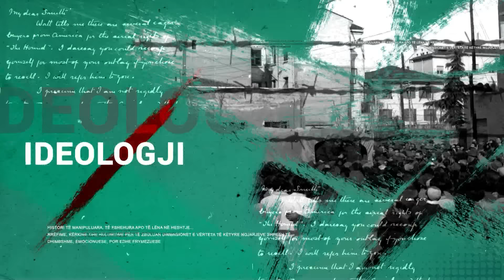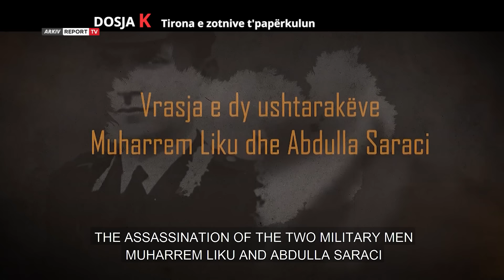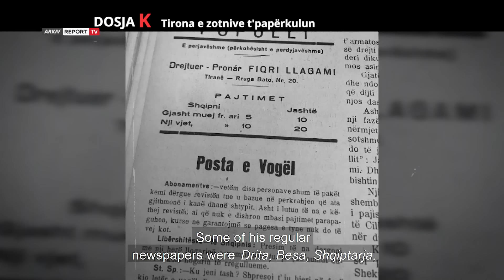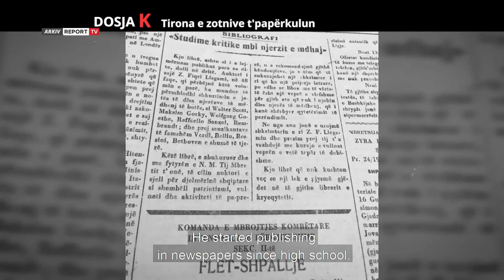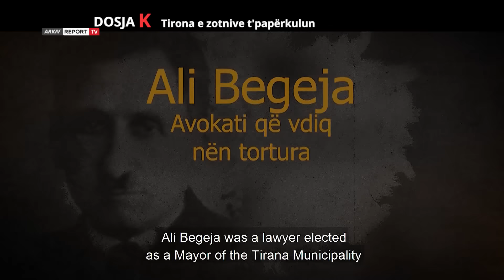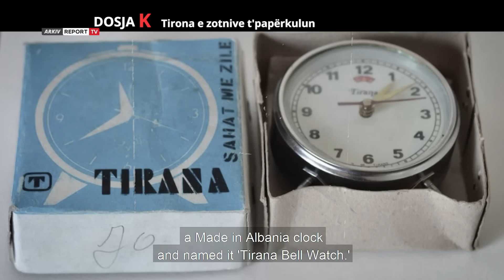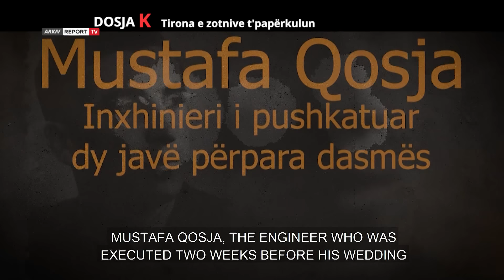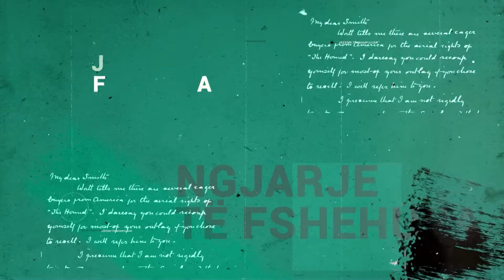Report TV - Dosja K\ Tirona e zotnive t'papërkulun (14.02.2022)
Një dokumentar mbi vitet  plot shkëlqim të kryeqytetit,  që u pasuan me dhunë dhe terror prej diktaturës komuniste. Si rrodhën fatet e qindra viktimave dhe heronjve tiranas që dëshmuan qëndresë shembullore duke iu kundërvënë regjimit me një disidencë të gjatë, 45-vjeçare.